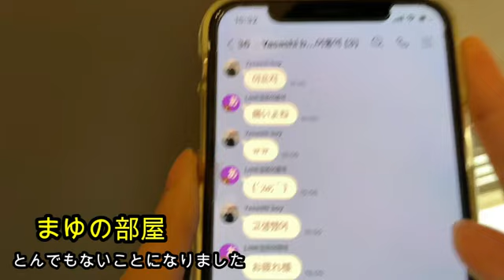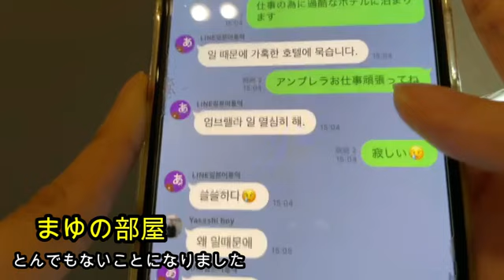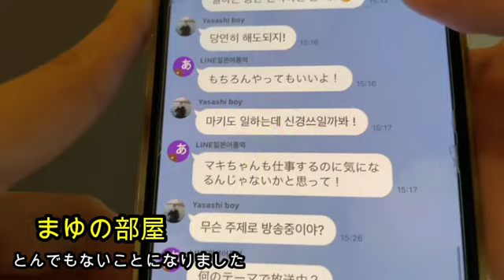【整形後報告】まゆ‼とんでもないことになりました６月１４日